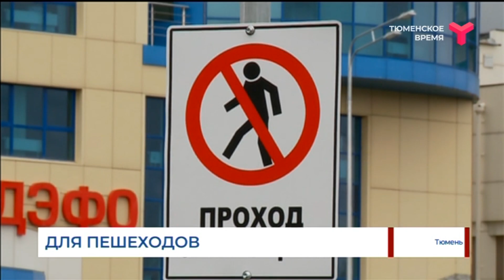Путь для пешеходов / Тюмень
Глава города Тюмени Руслан Кухарук прогулялся по новому пешеходному маршруту по  ул. Мельникайте. Схема движения для тех, кто двигается не на автомобиле, изменилась из-за развязки на пересечении с улицей 30 лет Победы. За несколько дней после открытия новый объект собрал негативные отзывы горожан. Поэтому глава города решил на себе испытать новый маршрут.